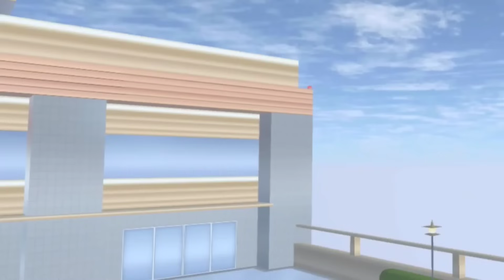ALICE MEGAN & FRIENDS KOMPLIKASI [ KISAH CINTA ALICE 🥰 ] SAKURA SCHOOL SIMULATOR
ini kompilasinya ygy

ok enjoy